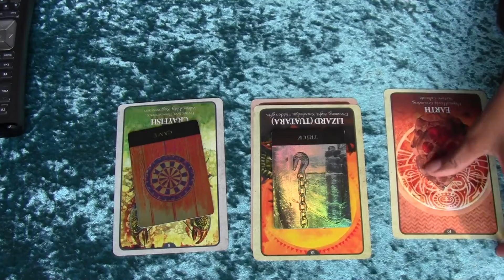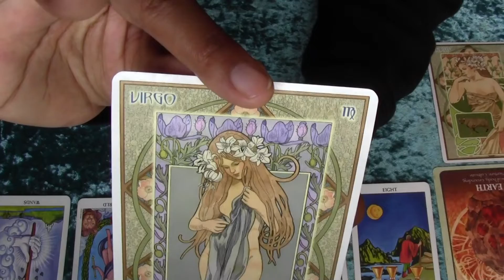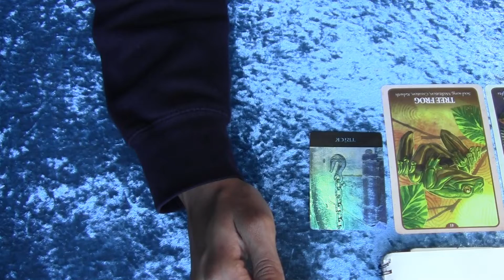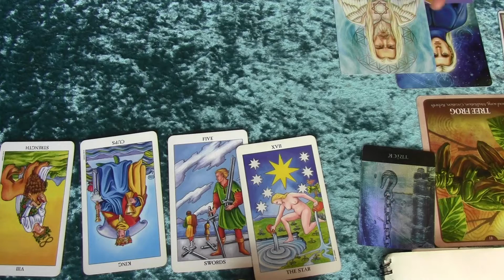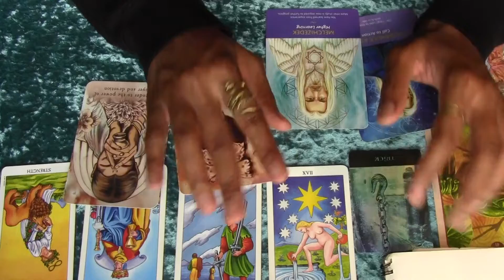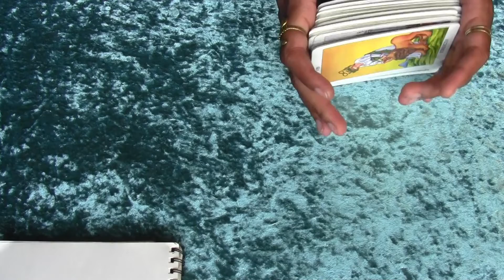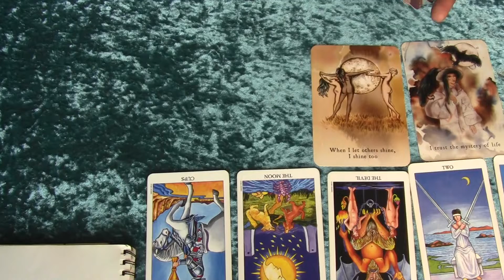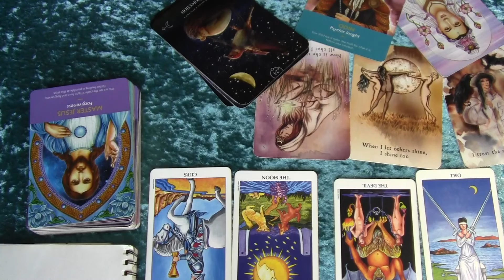[PICK A CARD]: Your Unique Creative Expression | How You Express Your Energy & Creativity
**[Moon in Aries, Sun in Cancer]**
Time Stamps:
Vitality & Earth ~ 1:50

Trick, Tree Frog & Tuatara ~ 24:16

Game & Crayfish ~ 56:06
"Harvesting the lessons of all that has been... Honoring the gifts of all that is. I expand my way of seeing, being, and doing in the world. For the good of all..."

Thank you so much for stopping. This is a fun, interactive way to grow and strengthen your intuitive muscles. Know that, ultimately, you are the one with the answers. Empower yourself by deciding what is true for you & to you.

podcast: the foxey sunset podcast (available on all podcast platforms)

Elijah Who - Sad & Boujee